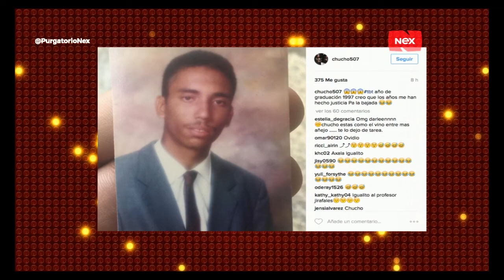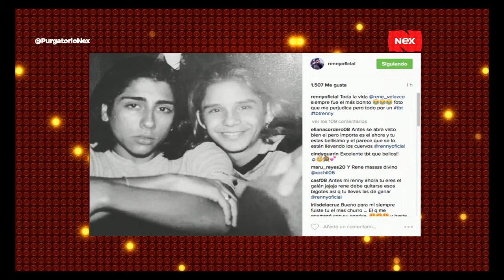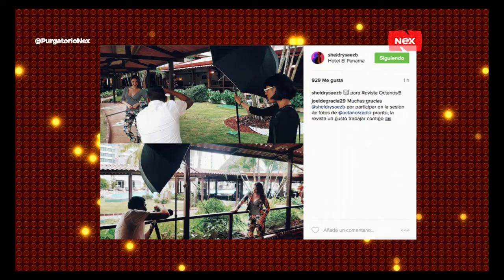Purgatorio Nex: Famosos en las redes